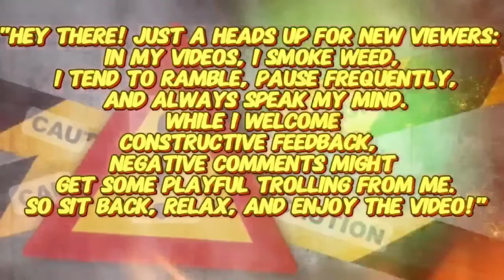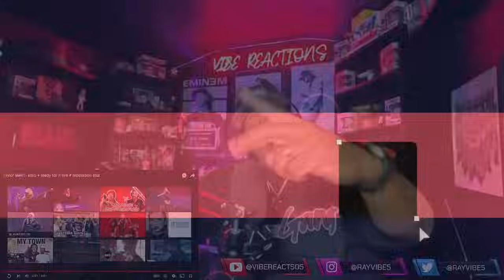EVEN BETTER LIVE!! | Taylor Swift - intro + ready for it live # reputation tour | REACTION !!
UNIT#207